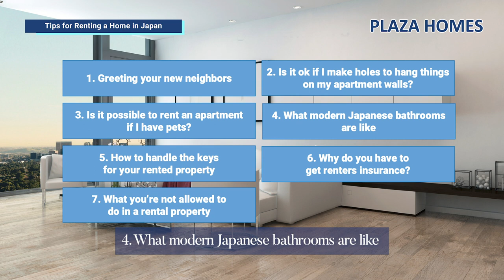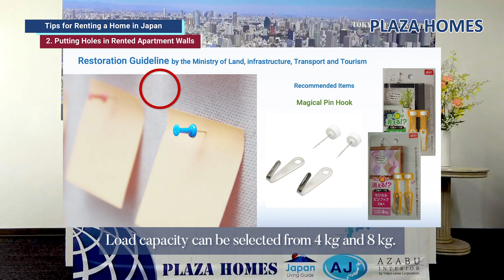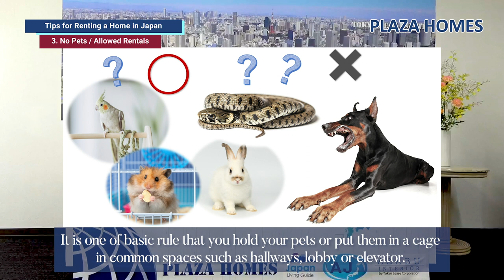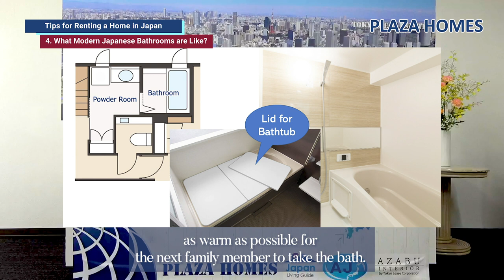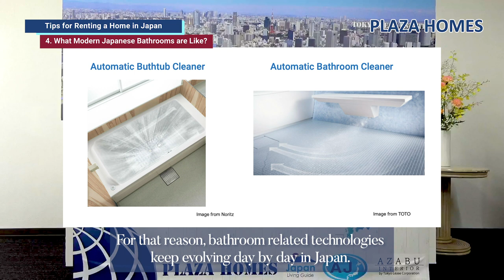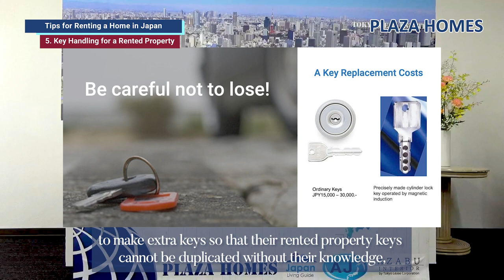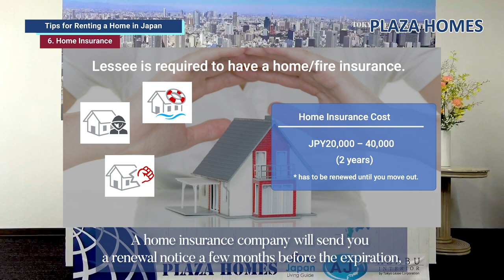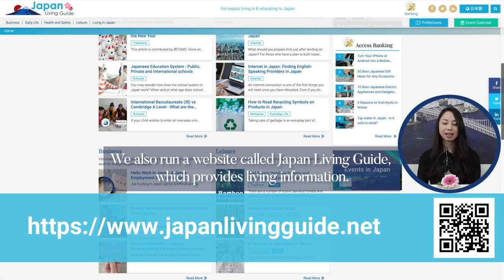Tips for Renting Apartments in Japan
When renting an apartment in Japan, you may be at a loss because customs are different from those in your home country. In this video, you will find useful and good-to-know information regarding some of the issues foreigners face when looking for housing in Japan and also living in a rented property in Japan. You will learn about greeting your new neighbors, key handling for a rented property, home insurance, renting with a pet, and more.

Chapters of the Video:
00:00   Welcome to PNN
00:45   Introduction
01:49   Today's Topics
02:33   1. Greeting Your New Neighbors
04:04   2. Putting Holes in Rented Apartment Walls
06:03   3. Renting with a Pet
09:28   4. What Modern Japanese Bathrooms are Like?
14:34   5. Key Handling for a Rented Property
17:00   6. Home Insurance
20:31   7. Prohibited Matters In Rental Property
22:12   Introduction of PLAZA HOMES
23:15   Introduction of Our Websites

Company:
PLAZA HOMES LTD.
プラザホームズ株式会社

Title: Play Song by John Deley and the 41 Players